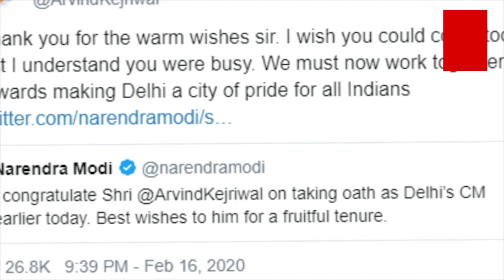अब केजरीवाल ने भी परख ली मोदी की ये हरकत, सभी के सामने बताई ये वजह|| Arvind kejriwal